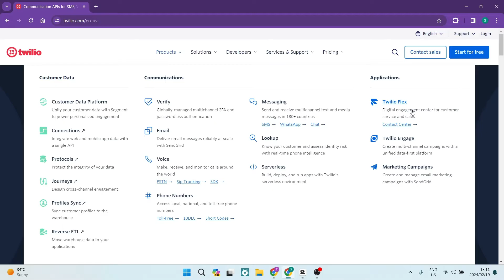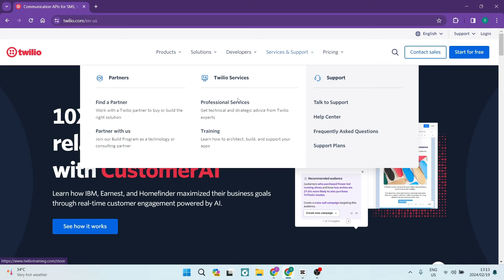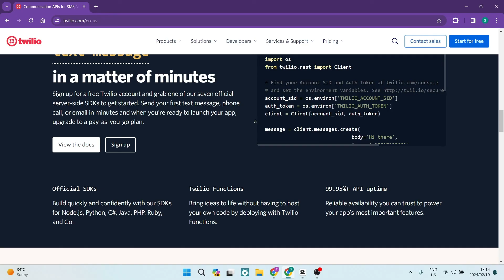What is Twilio and how does it work in 2025?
In this video 'What is Twilio? | A Full Guide' we'll explore the powerful cloud communications platform, Twilio. Twilio is known for enabling developers to build and integrate communication solutions into their applications using APIs (Application Programming Interfaces).

Timestamps

Intro – 00:00 – 00:13
What is Twilio – 00:14 – 02:39